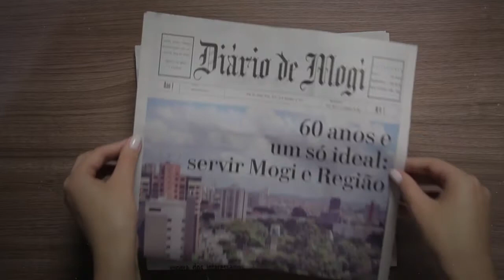O DIÁRIO 60 anos